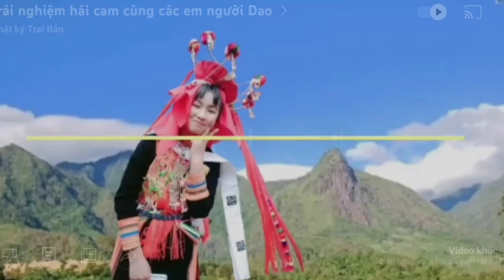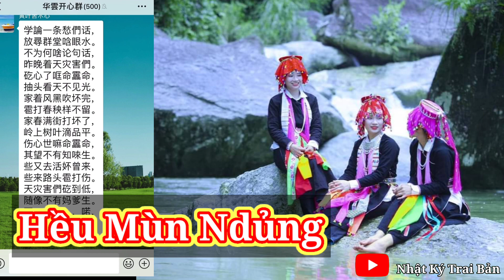hát tâm sự về bản thân